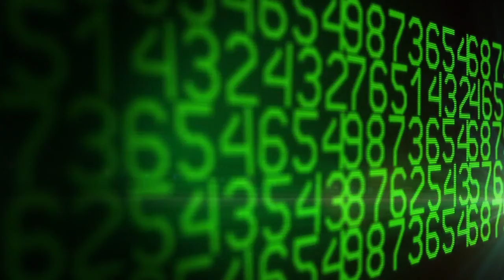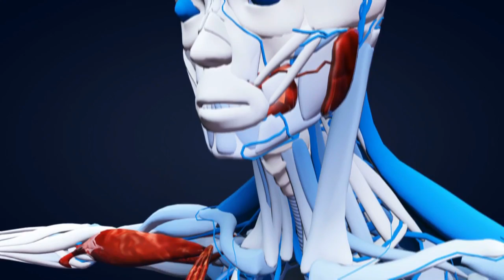BudaRude- Coma ( feat. Jem Stickland )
Audio & Video by BudaRude